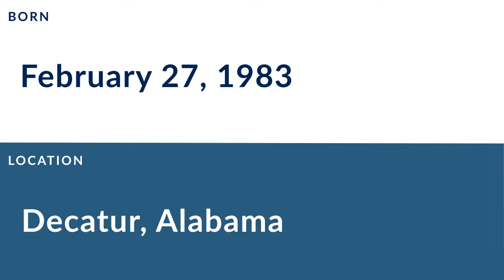Taye Biddle: Football Wide Receiver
Taye Biddle is a former professional football wide receiver who played for 10 seasons from 2006 to 2012.

In college, Biddle played for the Ole Miss Rebels in Oxford Mississippi.

Professionally, Biddle played for the Carolina Panthers, the Tampa Bay Buccaneers, the Detroit Lions, the New York Giants, the Minnesota Vikings, the Edmonton Eskimos, and the Pittsburgh Power.